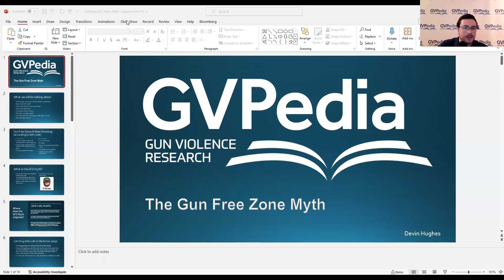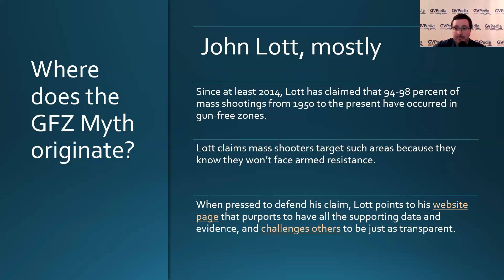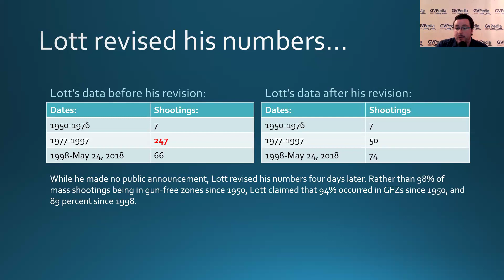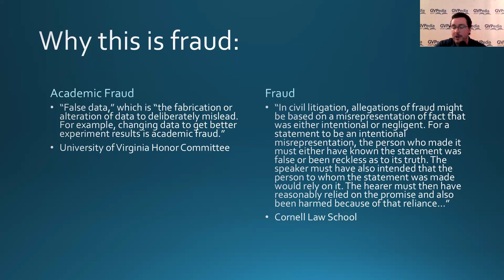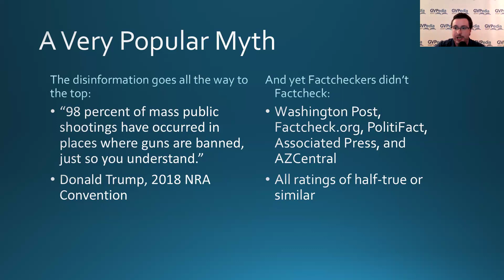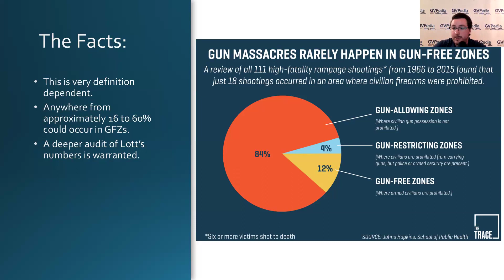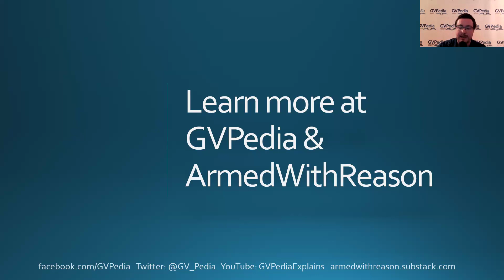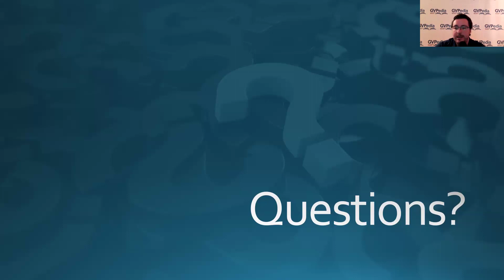GVPedia Explains: The Gun-Free Zone Myth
This "GVPedia Explains" session is a conversation about important research related to the Gun-Free Zone myth and the false data it relies on.